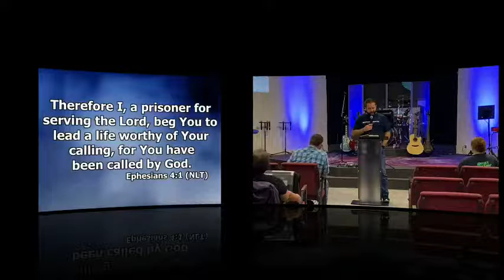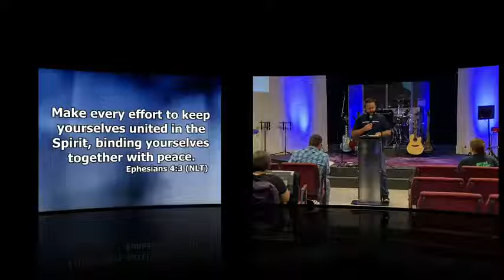2022-0921 - Mark T Barclay - Stir Up Your Talents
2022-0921 - Mark T Barclay - Stir Up Your Talents